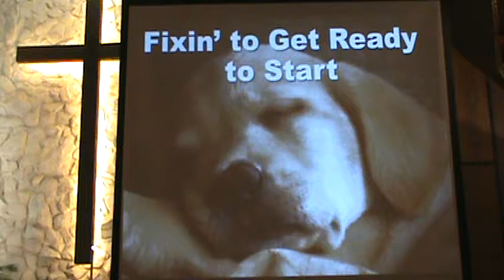The "Pop" No Fixin to Get Ready to Start_Ceresco UMC Children's Time